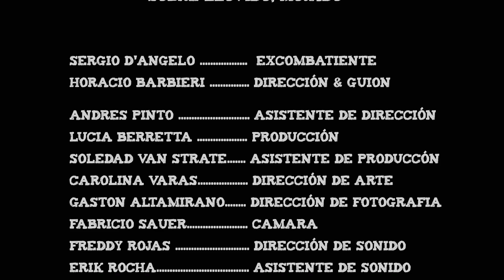SOBRE LLOVIDO, MOJADO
Cortometraje de Horacio Barbieri.